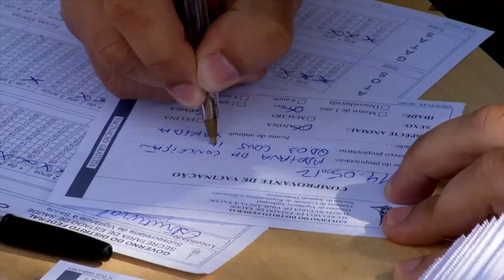MUNDO PET: DICAS SOBRE VACINACAO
Confira as orientações sobre vacinação com o veterinário Francisco Jr.